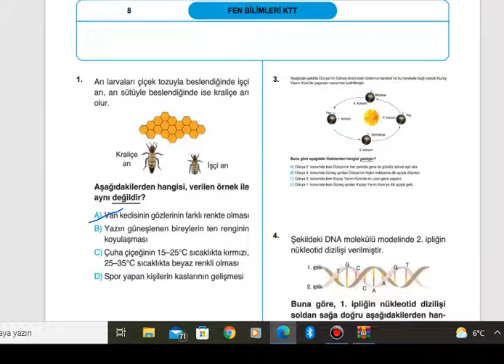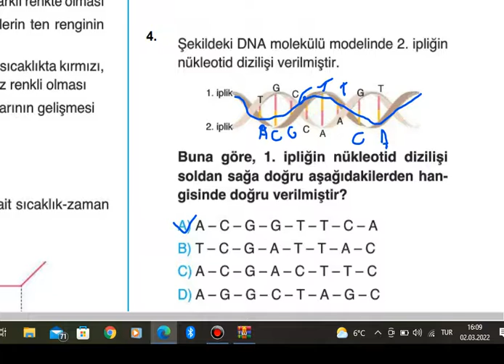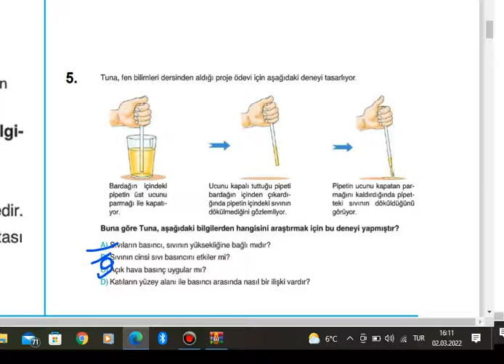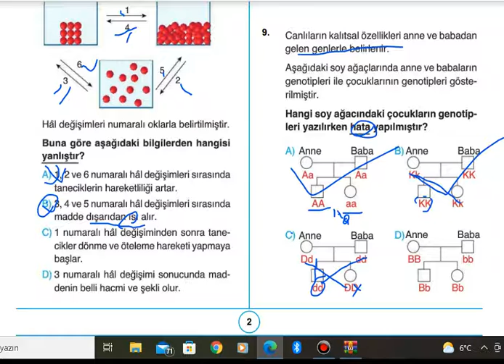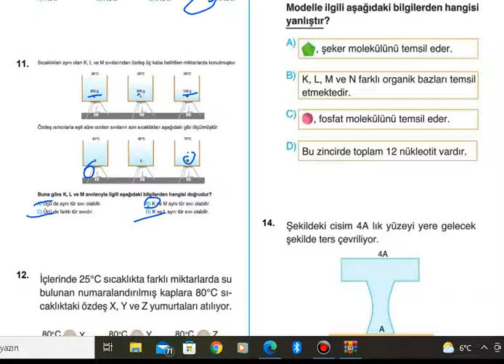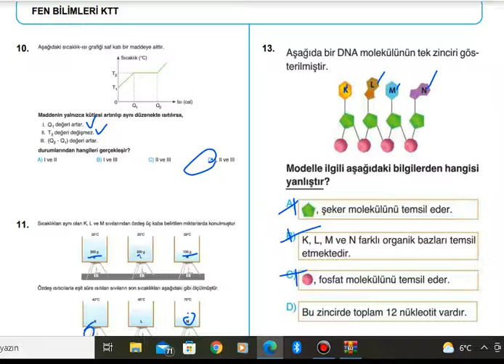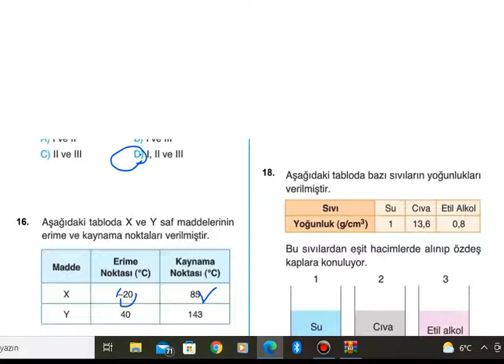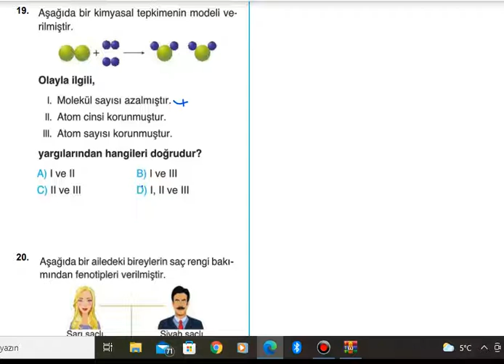04.03.2022 FEN BİLGİSİ KTT ÇÖZÜMÜ